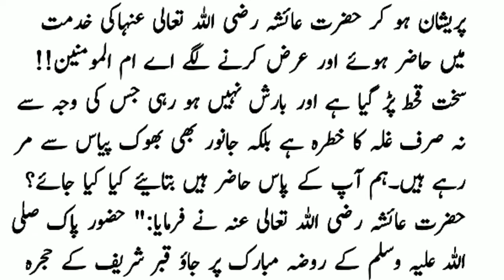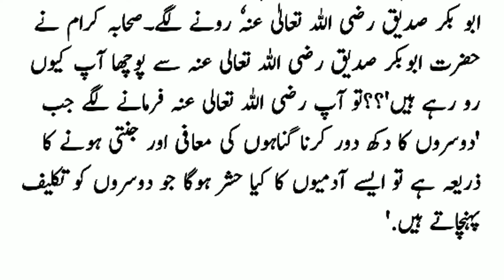Wo Raz Jis Say Sary Gunah MaFf Hojaty h || Islamic waqiyat || Diyar e Qudrat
If you are setisfied with my  work&Video
So please;